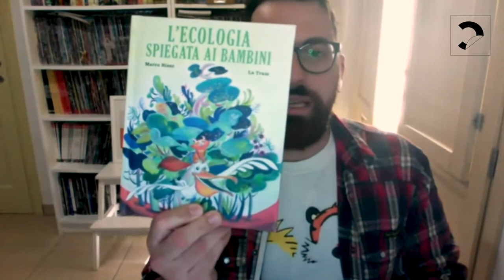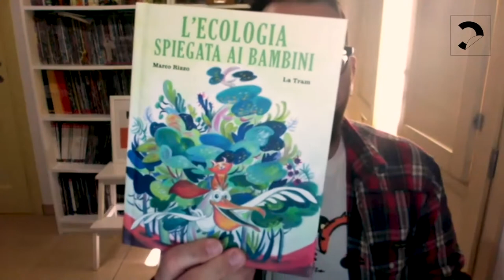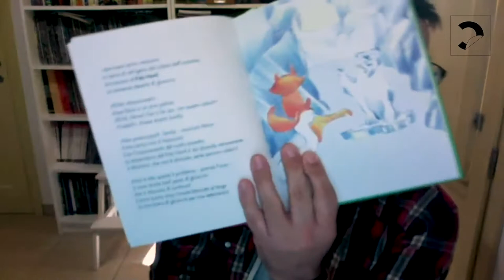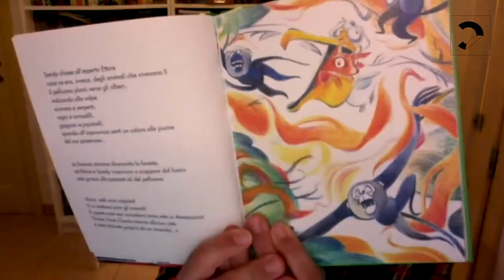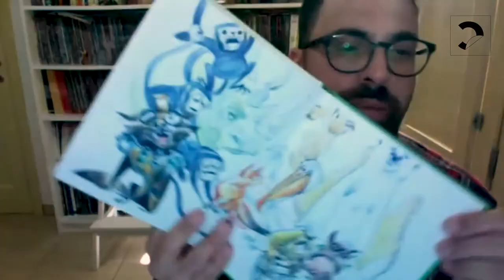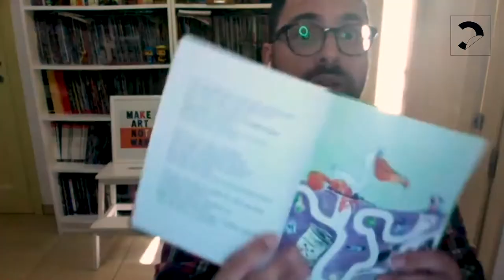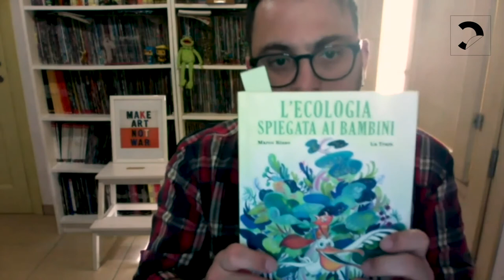L'ecologia spiegata ai bambini #1 / con Marco Rizzo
L’ecologia è la scienza che studia le relazioni dei viventi tra loro e con l’ambiente in cui vivono, dice il dizionario. E queste relazioni, ormai lo sappiamo bene, devono essere virtuose, per far bene al pianeta e quindi a noi. In tre video Marco Rizzo racconta ai bambini la cura del mondo, attraverso storie per piccoli lettori che fanno bene a tutti.

#1 | L'ecologia spiegata ai bambini
La volpe Sandy è costretta a fuggire dalla sua città, colpita da un’inondazione. Un pellicano, Ettore, l'ha tratta in salvo ed è pronto a rispondere alle domande della volpe curiosa: cosa sta succedendo al nostro mondo? E cosa possiamo fare per salvarlo? Una chiacchierata sul libro BeccoGiallo di Marco Rizzo e La Tram.